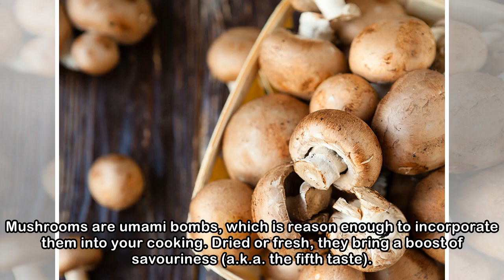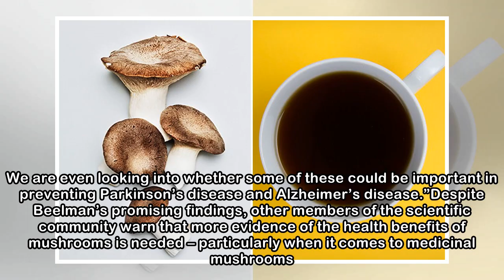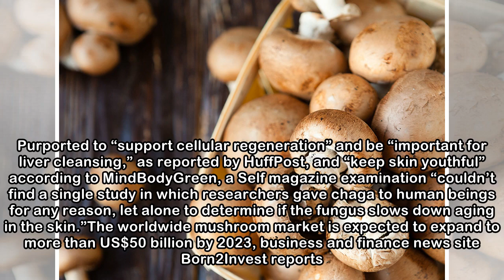This is why the mushroom is one of the year’s biggest food trends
Mushrooms are umami bombs, which is reason enough to incorporate them into your cooking. Dried or fresh, they bring a boost of savouriness (a.k.a. the fifth taste). But packed with dozens of vitamins ...